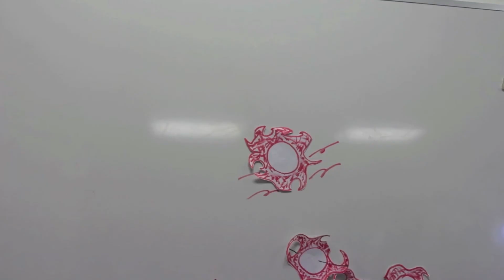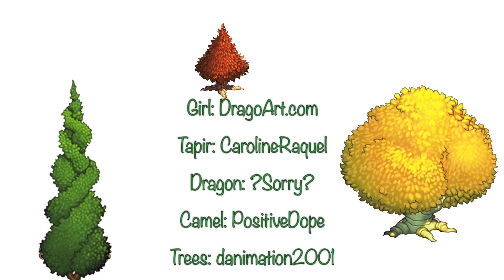3 Houses: Folktales of Love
The ELI Film Class presents three folktales centering around love.  The folktales originate from Brazil, China and Saudi Arabia -- where each group's members hail from.